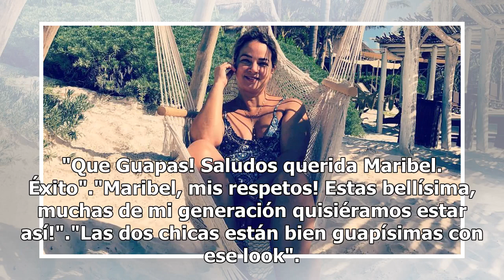La cinturita de Maribel Guardia vestida de Cleopatra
Ambas famosas pertenecen a la obra de teatro 'Cleopatra metió la pata', la cual ha tenido gran éxito en todo el país...